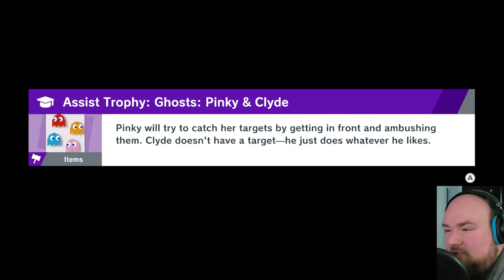It's Bedlam! | Peanut Gallery Episode 3 | Super Smash Bros Ultimate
Welcome to the Peanut Gallery, where we spectate casual games and provide (almost) professional play-by-play commentary.

I enjoy commentary, and did so whenever I had the chance while I was still playing competitive smash. Now that I am no longer active in the scene, I thought I would provide some commentary to those games some would consider "less than competitive."

Timestamps:

00:00 Intro - Please Subscribe!
00:35 Game 1 - Little Mac/Little Mac vs Bowser Jr/Zelda
04:41 Game 2 - Lucas vs Joker vs Donkey Kong vs Ganondorf
07:45 Game 3 - Marth/Captain Falcon vs Banjo & Kazooie & Terry
11:31 Outtro - Thanks for Watching!